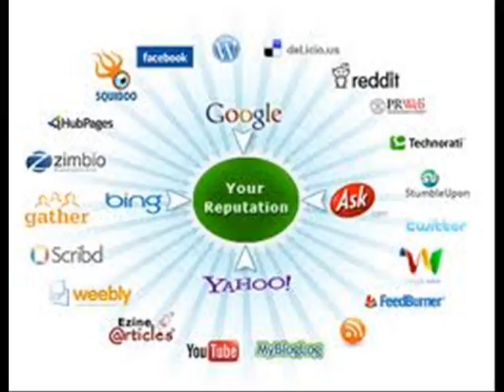Remove Rip Off Reports